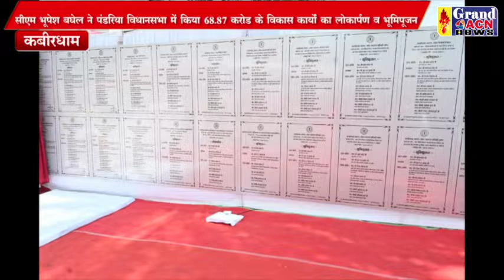मुख्यमंत्री भूपेश बघेल ने ली समीक्षा बैठक Shaheen Khan